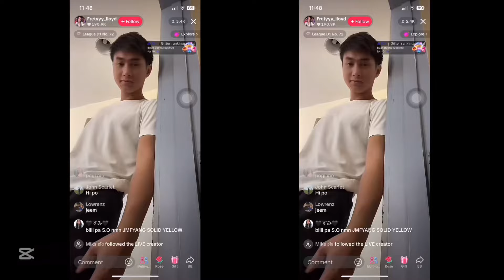JMFYANG GUEST NG SHOWTIME NGAUN ABANGAN SILA LIVE